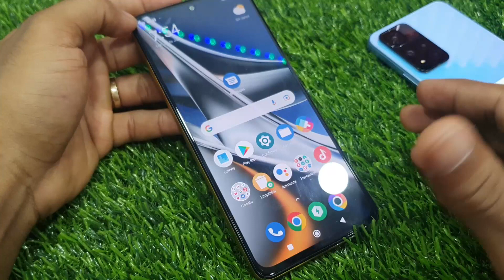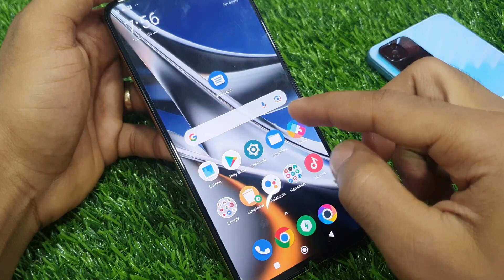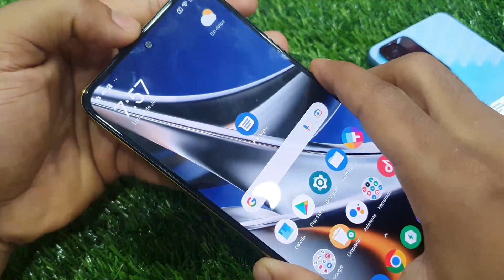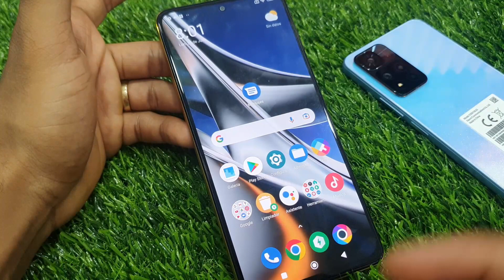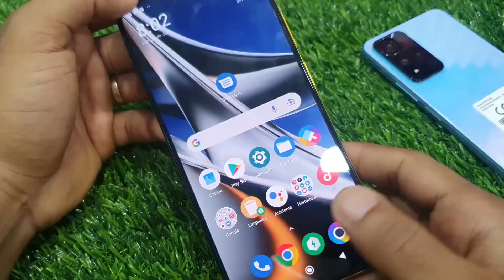Me compre un XIAOMI POCO X4 PRO 5G ¿ Que tan bueno es ? 🤔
🟠 compre un XIAOMI POCO X4 PRO 5G  ¿ Que tan bueno es 2022 ?

                                              🔥🔥🔥AQUÍ MAS VÍDEOS🔥🔥🔥